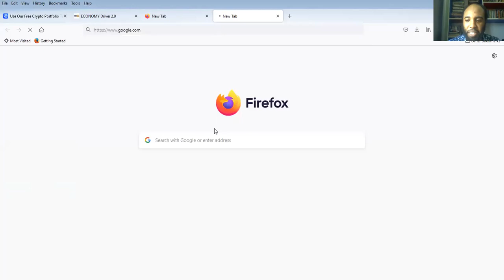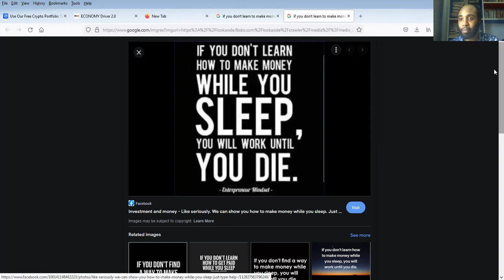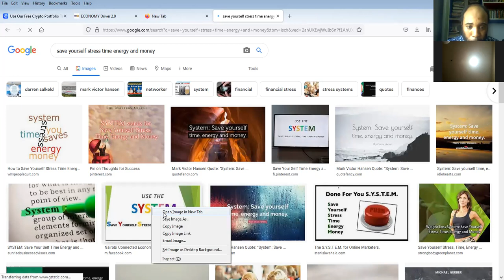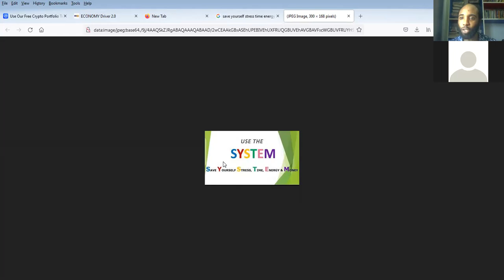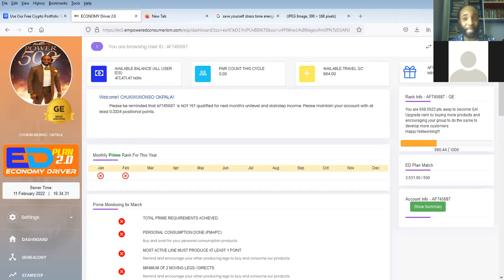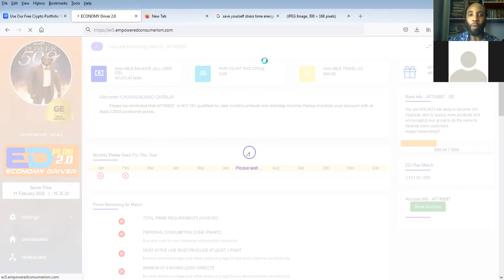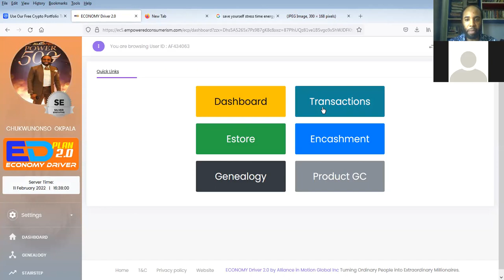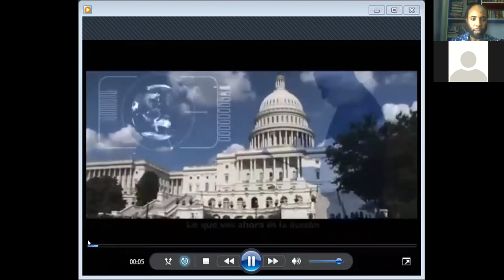core secret to prospecting as a PRO and closing as a PRO